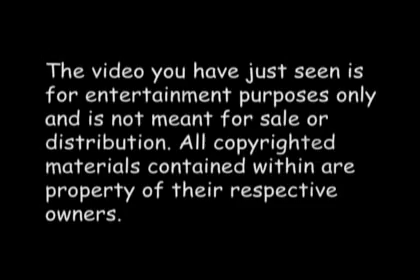Xavier Rudd - Let Me Be music video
a simple and fun music video for Xavier Rudd's "Let Me Be" if you like this, check out more of his music for more of our videos, and check out where this video was recently spotlighted!